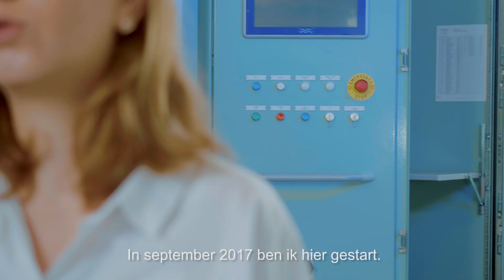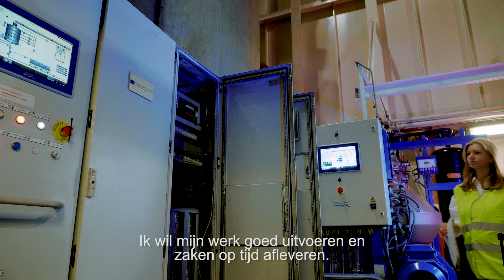Working as a Hardware Engineer at Alfa Laval Nijmegen? Angelia Anghel tells you why!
Angelia Anghel works at Alfa Laval Nijmegen, The Netherlands. As a Hardware Engineer in a multidisciplinary team, she works on the engineering of PureSOx scrubbers, Alfa Laval’s answer to the reduction of SOx-emissions from ships. Do you want to engineer the future? Come on board at Alfa Laval Nijmegen.